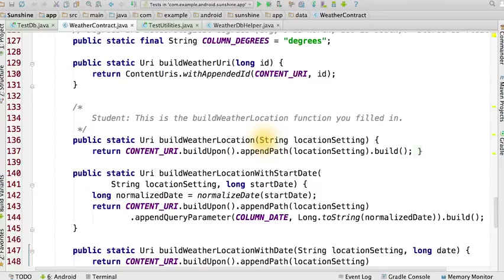05 Weather wLocation UriBuilder Solution